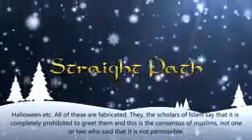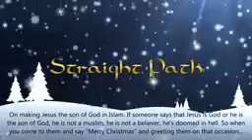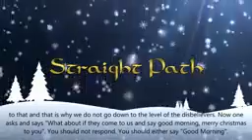Forbidden Celebrations By Shaykh Assim Al Hakeem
HALLOWEEN: DEVIL WORSHIPPER'S NEW YEAR